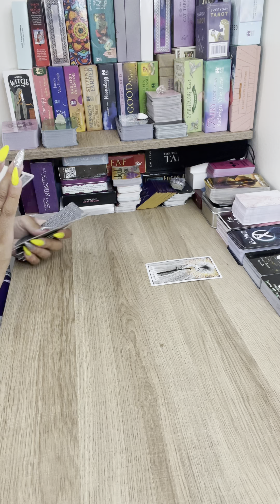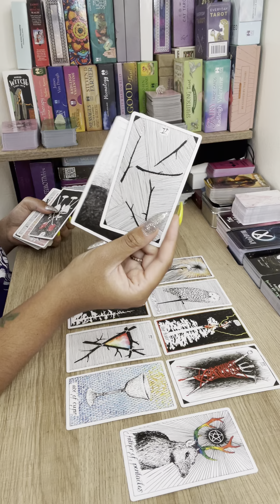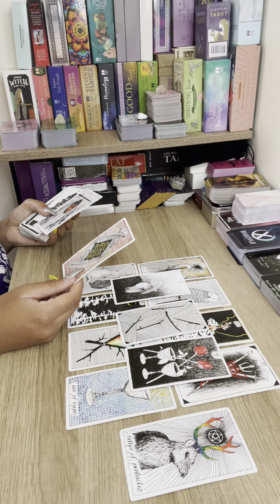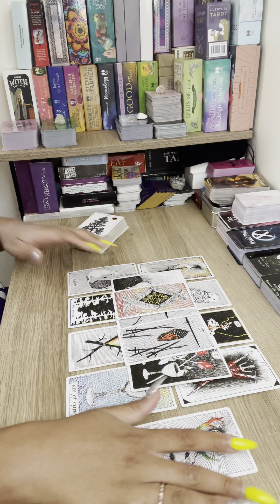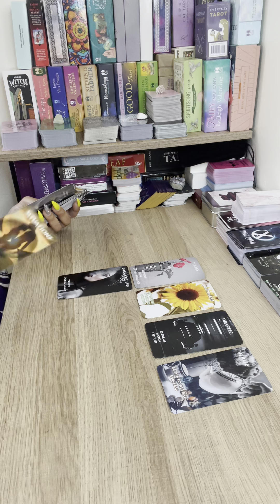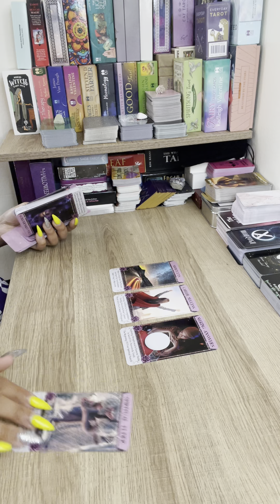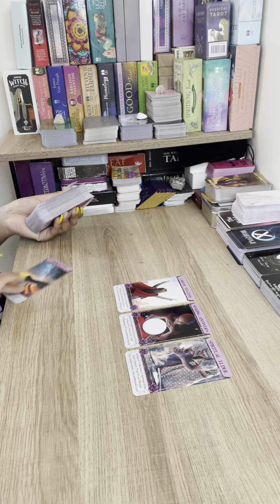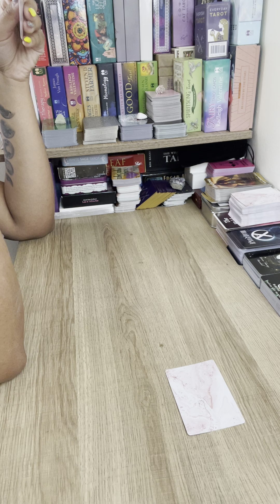Taurus ♉️ Their karma is losing you to someone better! Incoming NEW love 💖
Hey Everyone! 🌻

Love & Light 🌻